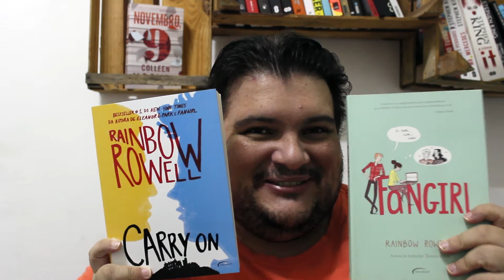SORTEIO - Fangirl & Carry On de Rainbow Rowell - Eu Leio Livros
Sorteio de dois livros da Rainbow Rowell (Fangirl e Carry On). Link para o sorteio:

Quer comprar? Usa meu código da Amazon e assim você ainda ajuda o Canal:

Comprando  com o meu código você ajuda o Blog/Página/Canal a se manter.

Assistam, se inscrevam e sigam-me!

Quer me enviar um livro, HQ, mangá ou uma cartinha?